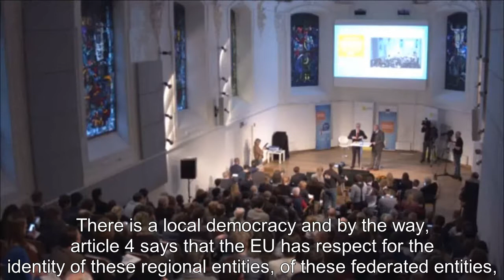2018 02 26 Burger dialoog Timmermans Burgeois EN